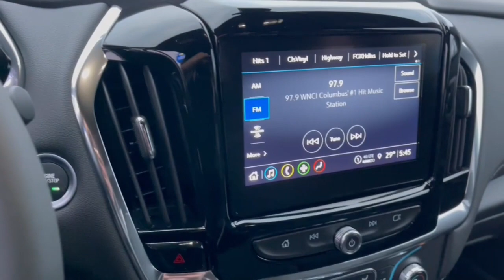2023 Chevrolet Traverse Columbus, London, Springfield, Hilliard, Dublin, OH CF3T202324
Silver Sage Metallic New 2023 Chevrolet Traverse LT available in Columbus, Ohio at Mark Wahlberg Chevrolet. Servicing the London, Springfield, Hilliard, Dublin, OH area.

2023 Chevrolet Traverse 4D Sport Utility LT 1LT Silver Sage Metallic FWD 9-Speed Automatic 3.6L V6 SIDI VVT 18/27 City/Highway MPG Tax, title, license and dealer fees (unless itemized above) are extra. Not available with special finance or lease offers. The features and options listed are for a new Chevrolet and may not apply to this specific vehicle. You may be eligible for additional incentives, see dealer for details. Price includes: $1000 - Chevrolet Consumer Cash Program. Exp. 02/28/2023